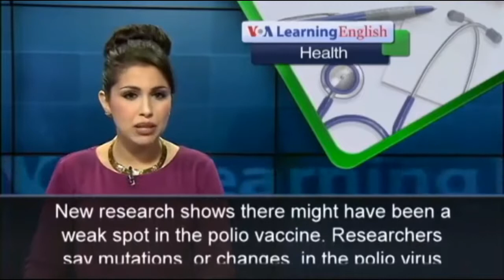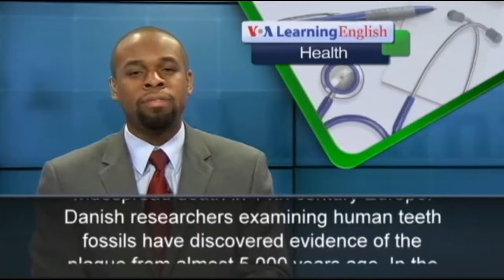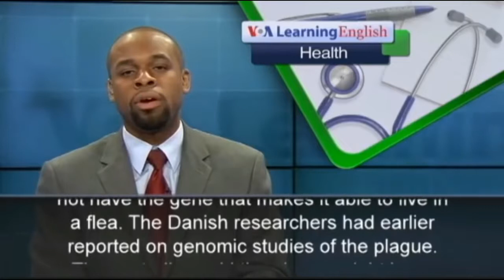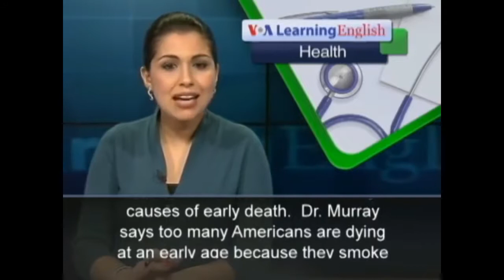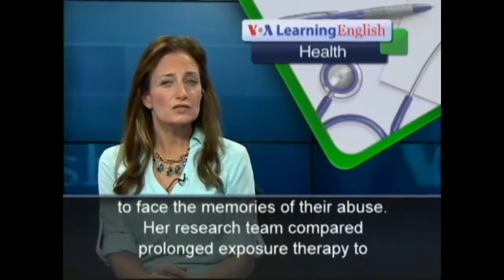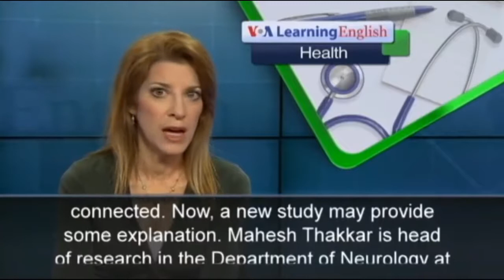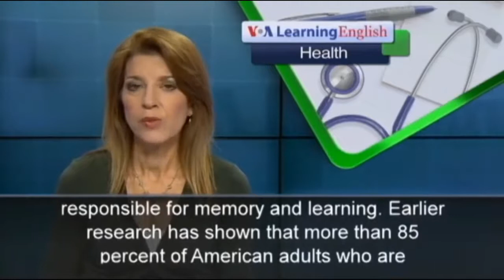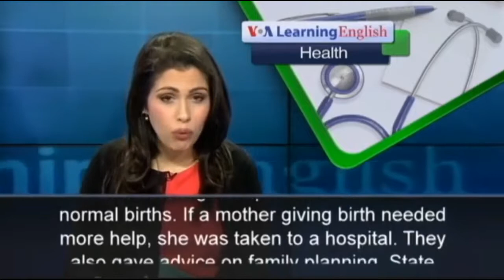VOA news,VOA learning English,VOA special English,American English,Health report, collecti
VOA news,VOA learning English,VOA special English,American English,Health report, collection #1 for more video , please visit :

VOA news,VOA learning English,VOA special English,American English,Health report, collection #20 for more video , please visit :

VOA news,VOA learning English,VOA special English,American English,Health report, collection #15 for more video , please visit :